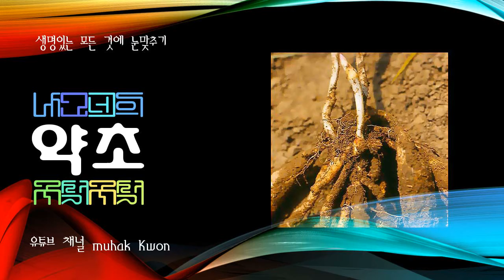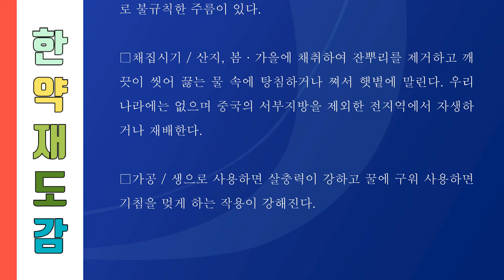세상의 모든 한약재 111 백부근, 파부초의 뿌리줄기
001. 가자, 가지의 열매
357. 희렴, 진득찰의 지상부

파부초

백부과의 다년생 덩굴식물.

중국 원산이다. 뿌리줄기는 짧고 뿌리는 고구마같이 굵어진다. 줄기는 처음에는 곧게 자라지만 윗부분이 덩굴로 된다. 잎은 3∼4개가 돌려나고 잎자루가 길다. 잎은 난형에서 난상피침형이며 끝이 길게 뾰족하다. 꽃은 5∼7월에 피고 잎겨드랑이에 1개씩 달리며 꽃줄기의 밑부분이 잎자루와 합생하기 때문에 마치 잎몸 중앙에서 꽃대가 나온 것처럼 보인다. 화피는 4개이고 피침형이며 담녹색이고 반쯤 벌어진다. 수술은 4개이며 씨방은 매우 작다.

한방에서는 뿌리를 백부(百部)라고 하며 진해 ·거담(祛痰)·구충 ·살충 및 피부병에 쓴다. 줄기가 곧게 자라는 직립백부(S. sessilifolia)도 같이 사용하고 있다.